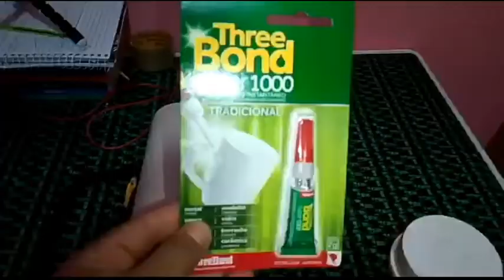Meu cofre 2021 De cano de PVC!!! Tutorial - DIY Faça você mesmo!!!